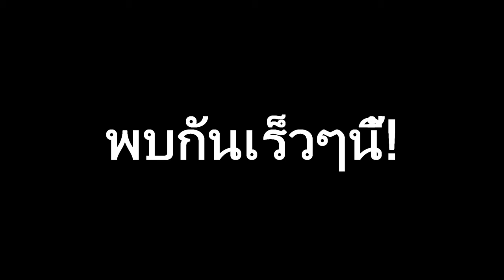Minecraft Sever 3 player in the world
มีคน3คนอยู่ในโลกที่เป็น4เหลี่ยมเขาจะใช้ชีวิตต่อไปอย่างไร ติดตามชมได้เร็วๆนี้
เข้ามาถามและติดตามกันได้นะครับ:D